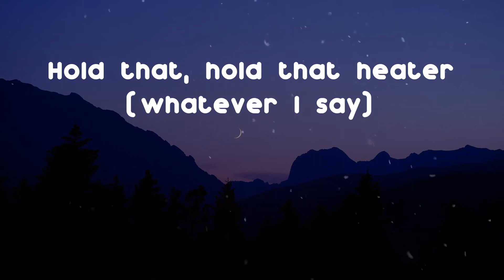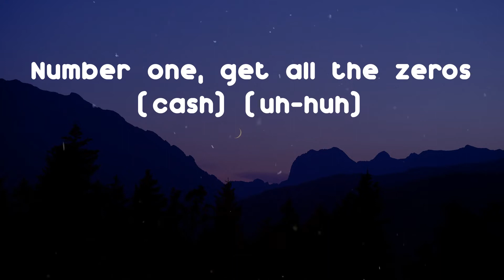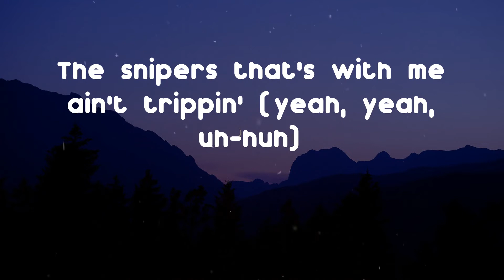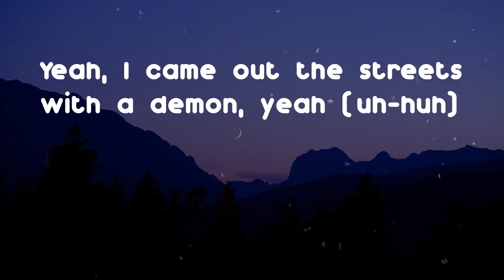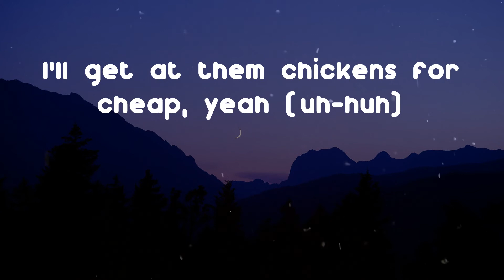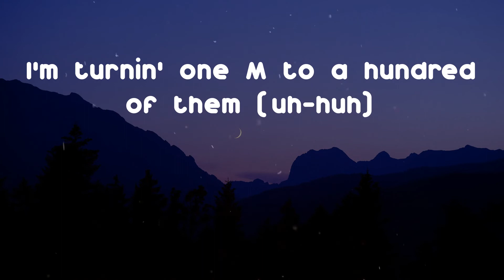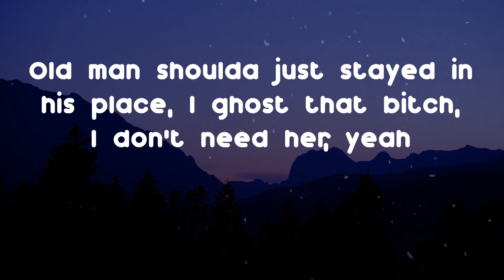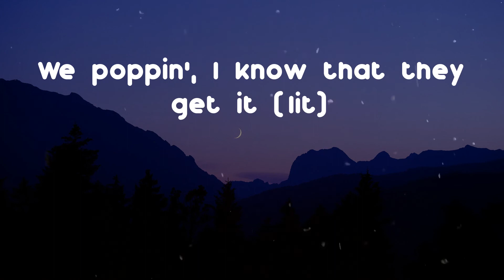Southside - Hold That Heat (feat. Travis Scott) (Lyric Video)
Listen to "Hold That Heat" by Southside
🔔 Discover your favorite new songs

Lyrics: Hold That Heat (feat. Travis Scott) - Southside
(Southside on the track, yeah)
Uh-huh, uh-huh, uh-huh (yeah)
Whatever I say (whatever I say)
Uh-huh (Cactus Jack)
Uh-huh (Travis, Travis, uh-huh, Travis, Travis)
Whatever I say (Travis, Travis)
(Yeah)
Hold that, hold that heater (yeah, yeah, Pluto)
Hold that, hold that heater (yeah, yeah)
Hold that, hold that heater (Cactus Jack)
Sittin' across us, they get it (uh-huh)
The snipers that with me ain't trippin' (uh-huh, Pluto)
Hold that, hold that heater (uh-huh)
Hold that, hold that heater (whatever I say)
And they know I'm lethal (uh-huh)
I done been a lot illegal (uh-huh)
Crib packed down in Rio (uh-huh)
Ten chains, on frio (whatever I say)
Niggas want beef, I'm Nat Geo (yeah, uh-huh)
My diet on keto (straight up, uh-huh)
Five guys with me on G up (uh-huh)
Shootin' six like Ceelo (ooh) (whatever I say)
I'm wanted (yeah)
One at the top of the barrel (let's go) (uh-huh)
Number one, get all the zeros (cash) (uh-huh)
Sippin' on water not Styro' (drank)
Niggas keep chattin', keep playin' around (uh-huh)
Before he end up on a mural (uh-huh)
Block gettin' spinned like a Euro (uh-huh)
I'm Batman, I ain't been no hero, yeah (let's go)
Out of the South then we packed to the East
Jumped in somewhere I could buy me a seat (yeah)
They moved out West because bro had a V
Looked in his eyes and said, "Need one of these"
Three hunnid days and it still ain't no sleep
Inside and outside was ninety degrees
Now it's big tables where lot of us eat
Mafia shit, do you got it, capisce? (Got it capisce?)
Slipin' and slide out the side, creep (uh-huh)
I got a vibe, gotta keep it a secret (uh-huh)
That's not a body, she got a physique (whatever I say it)
Took her to Brooklyn to meet with her team
She got some friends I've been wantin' to meet (uh-huh)
She got a squad, yeah, she keep her some demons (keep her some demons, uh-huh)
All of the heathens, they love them some freaks
We got the heat (whatever I say)
Hold that, hold that heater
Hold that, hold that heater (hold)
We poppin', I know that they get it (lit)
The snipers that's with me ain't trippin' (yeah, yeah, uh-huh)
Second verse, I'm locked in (uh-huh)
Whole squad on me, testin' (whole squad on me, testin')
Ten plus in mathematics (uh-huh)
Lotta racks on this plastic (whatever I say)
Six months down out in Cabo
Jaleel tryna teach me Spanish (alright)
Altoids shaped like Xanax (uh-huh)
Cups filled up then vanish (whatever I say)
Yeah, I came out the streets with a demon, yeah (uh-huh)
Stay high and creep low Lamborghini, yeah (uh-huh)
I'm clutchin' the pole, I'ma stinger, yeah (uh-huh)
I got a main bitch but I mingle (whatever I say)
I'm drownin' this pill with some lean, yeah (uh-huh)
The hook on the chopper Kareem, yeah (uh-huh)
I'm poppin' these bitches like a bean, yeah (uh-huh)
She sit in the coupe then she eatin', yeah (whatever I say)
I send out more smoke than a chief, yeah (uh-huh)
I'll get at them chickens for cheap, yeah (uh-huh)
I'm spillin', designer my jeans, yeah (uh-huh)
My shirt all the way down to my feet, yeah (whatever I say)
Spotted all over, she live by the law, as long as, shit, you meant it (uh-huh)
I'm turnin' one M to a hundred of them (uh-huh)
And I'm 'bout to get me a V, yeah (whatever I say)
Exotics on 'xotics on 'xotics on 'xotics, I want that bitch, I keep her (uh-huh)
Poppin' them pills and I'm drinkin' my drank, man
Fuck what they say, I need it (whatever I say)
Old man shoulda just stayed in his place, I ghost that bitch, I don't need her, yeah
The snipers is with me, ain't trippin' (yeah, yeah)
Whole squad on me, testin'
(Yeah)
(Alright)

Video t